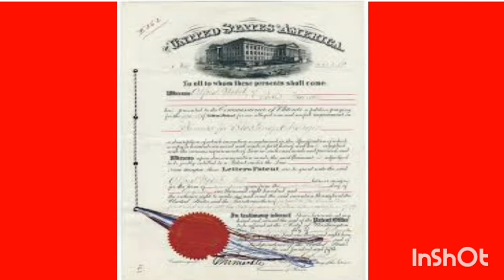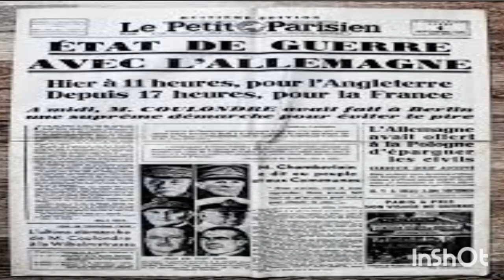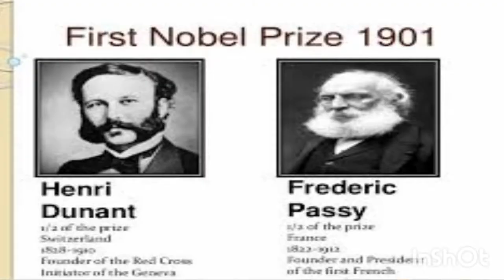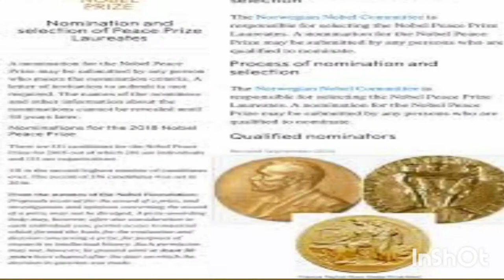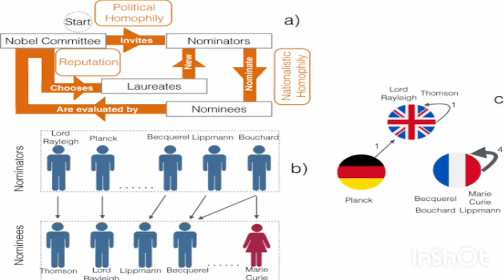নোবেল পুরস্কার কি। নোবেল পুরস্কারের ইতিহাস। Nobel Prize। S.M.Shahedul Alam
বিজ্ঞানী আলফ্রেড নোবেলের নামানুসারে নোবেল পুরস্কারের নামকরন করা হয়। নোবেল পুরস্কার সবচেয়ে সম্মানজনক পদক হিসেবে ইতোমধ্যে স্বীকৃতি পেয়েছে। গবেষণা, উদ্ভাবন ও মানব কল্যাণে অবদান রাখার জন্য প্রতিবছর বিভিন্ন ব্যক্তি বা প্রতিষ্ঠানকে নোবেল পুরস্কার দেওয়া হয়।নোবেল পুরস্কার কি। নোবেল পুরস্কারের ইতিহাস। Nobel Prize  ।S.M. Shahedul Alam
নোবেলপদক # নোবেলপুরস্কার # nobelprize